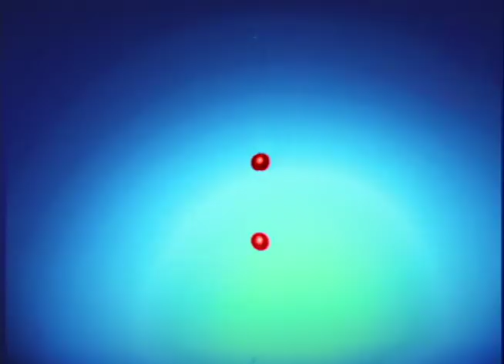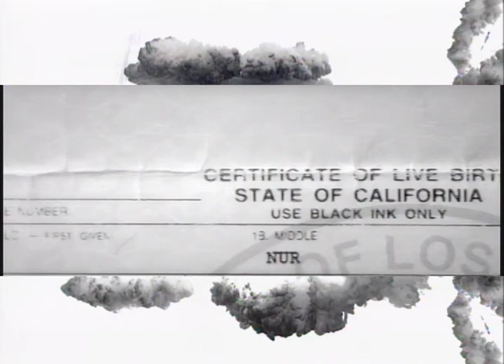Norm Maxwell Media Reel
Norm Maxwell Media has provided Creative Services to the Entertainment Industry since 1998.

Creative Services:

Conceptual Design
Set Design
Illustration
Animation
Graphic Design
Graffiti
Prop Design
Public Art Installations
Murals
Backdrops